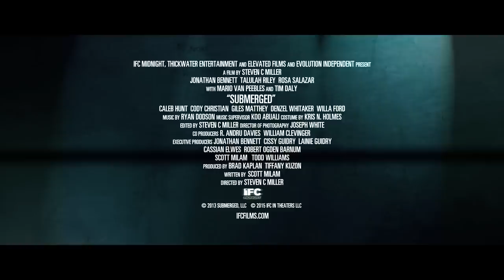Submerged - Official Trailer I HD I IFC Midnight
Opening in theaters and VOD November 27th.

Starring: Jonathan Bennett, Cody Christian, Talulah Riley, Tim Daly, Mario Van Peebles, & Willa Ford

A limousine joyride goes berserk in this breathless, pulse-pounding thriller. Jonathan Bennett (Mean Girls) stars as an ex-soldier turned bodyguard hired to protect a young woman. But while cruising with a group of friends one night, their stretch limo is run off the road and underwater by a gang of ruthless kidnappers—who then dive in to finish the job. Suddenly it’s sink or swim, as the bodyguard must fight to keep the vehicle from becoming a watery grave.